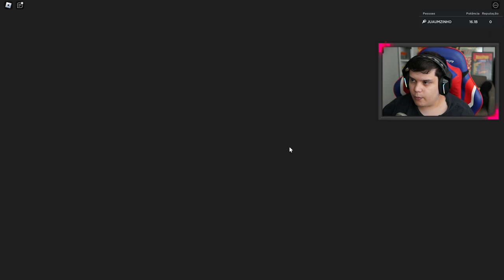TRANSFORMEI MEU MITICO EM SHINY... e MEU AMIGOS! - ANIME FIGHTING X